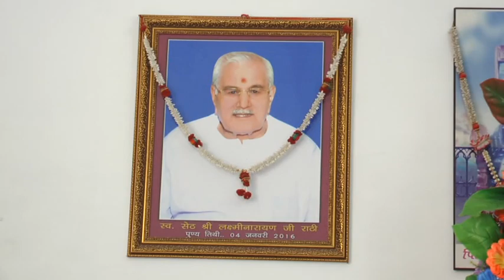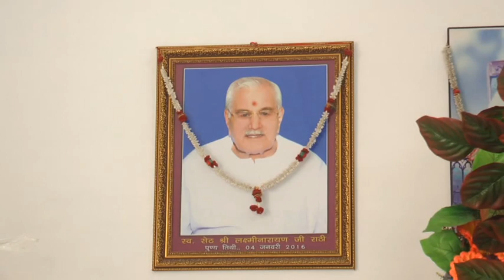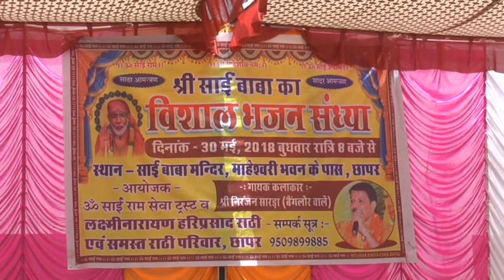सांईबाबा आरती ,साईराम मंदिर, छापर [वार्षिक उत्सव भंडारा .] Sai baba arati